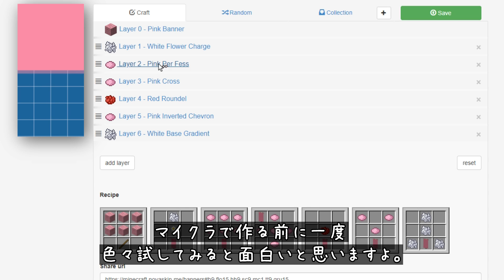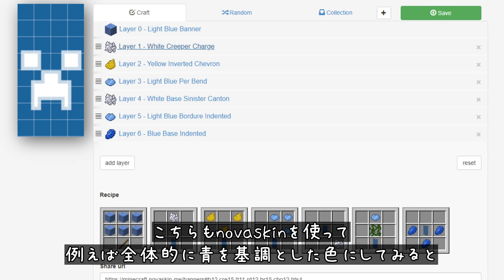【マイクラ】かわいい旗のデザインとアレンジ集【novaskin】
今回は可愛らしい旗のデザインを集めてました！アレンジも加えて是非お好みのデザインを作ってください。デザイン考案なので統合版もJAVA版もどちらも使えると思います。

0:00　概要説明
0:13　ちいさな羽のハートのデザイン
1:27　ユニコーンのデザイン
2:28　正面を向いたウサギのデザイン
3:24　雪だるまのデザイン
4:14　クリスマス帽子のデザイン

ユニコーンのデザイン：※斜め分割が上手く反映されておりません。

クリスマス帽子のデザイン：※斜め分割が上手く反映されておりません。

デザインを参考にさせて頂いた動画URL

【動画撮影環境】
JAVA版マインクラフト
Ver1.16　正式リリース

youtubeに投稿するには尺が短すぎるハプニング動画？等アップしてます！